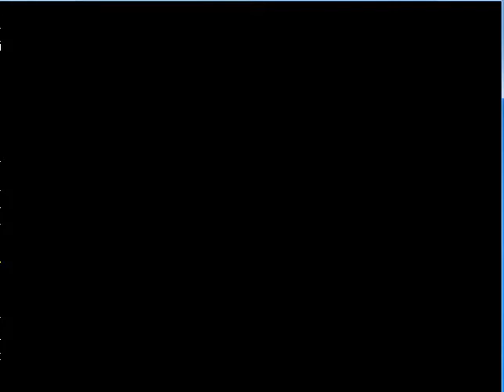Kyo Boss, Iori Yagami Vs Kyo Type, Another Igniz Full Fight 2017